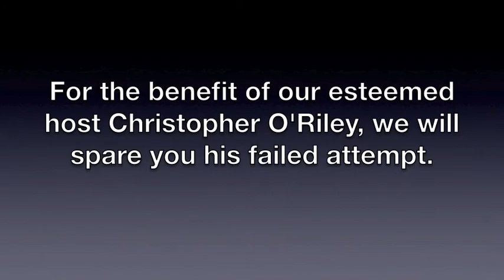Show #247 Pepper Flipping Contest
Pianist Allen Wong Yu challenges host Christopher O'Riley to a pepper flipping contest during a taping of From the Top at Bowdoin College  (show #247). The loser has to play a right-hand-numbing piano exercise by Czerny 100 times in a row!